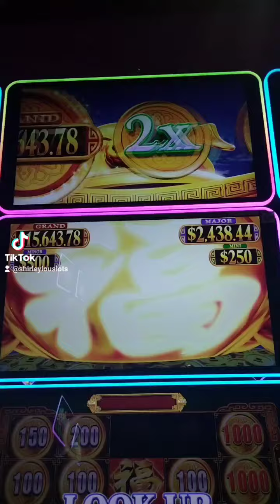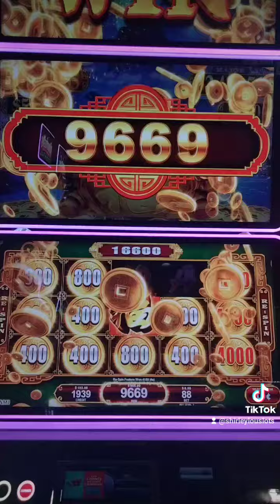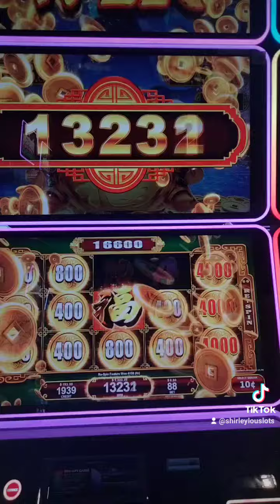July 3, 2024